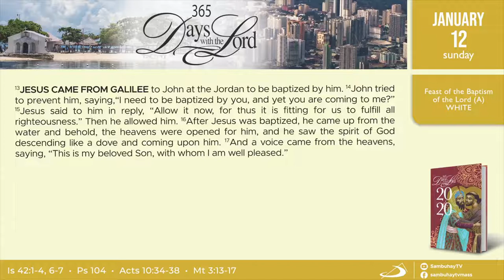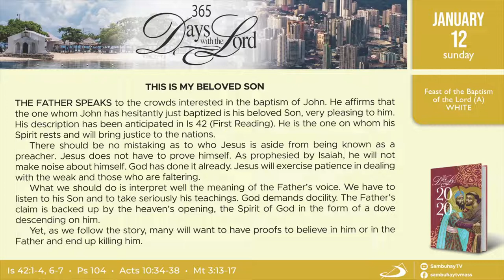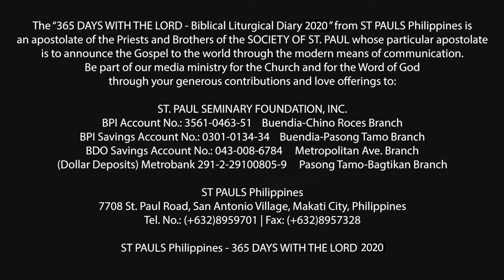366 DWTL | Feast of the Baptism of the Lord | January 12, 2020